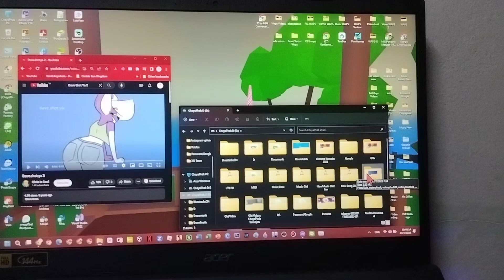Dave Shot Ya Has BSOD